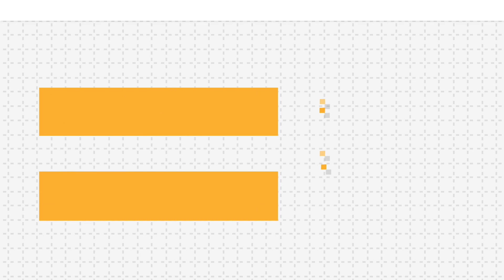Tribeca Film Festival - Reasons To Be Excited (2015) - Film Festival Video HD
Here are five reasons to be excited for this year's Tribeca Film Festival:

1. Mojave
2. Kurt Cobain: Montage of Heck
3. Maggie
4. Director Panels
5. Goodfellas